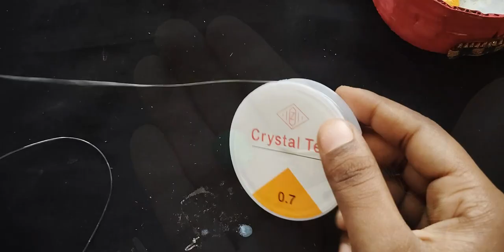Jewellery making at home tutorial earrings necklace //@craftcane